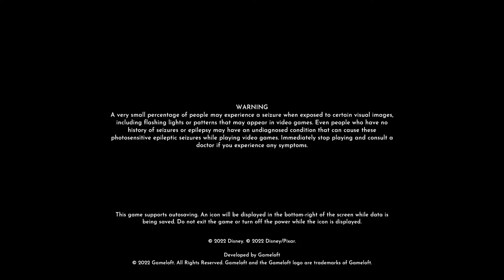🔴 Let's Grind the Star Path Together! | Disney Dreamlight Valley Stream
Let's hang out in the Valley and the Isle!

Chat Rules:
This is a safe space full of love and respect. Let's keep it positive by following these rules :)
-Be kind
-No hate, harassments, or bullying
-No age talk
-No trauma dumping or life-venting
-Don't spam messages
-No self-promotion
-Keep it family friendly!
-No game spoilers, please :)

Chat Commands:
!commands – find out where to find a list of all our channel commands
!wassup – find out what we’re doing on stream today
!qotd – see our question of the day! Let me know your answer in chat!

!friend - who's your Dreamlight Valley bestie today?
!feud - who's your Dreamlight Valley enemy today?

!lurk – let me know that you’ll be hanging out but away from chat
!discord – drop the invite link to our community Discord server
!stretch – remind the community to have a cozy stretch break
!hydrate - remind the community to drink that water
!sip – remind Tink that she has a stream drink that she probably hasn’t touched yet